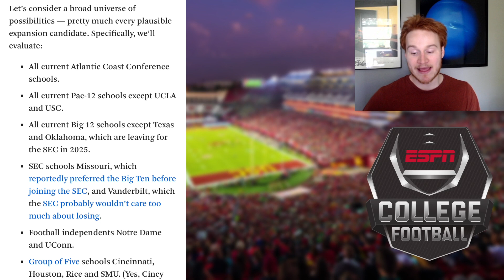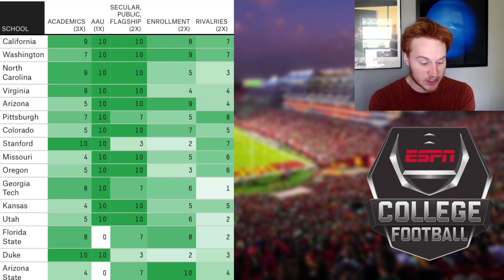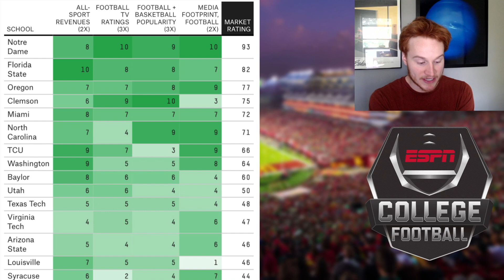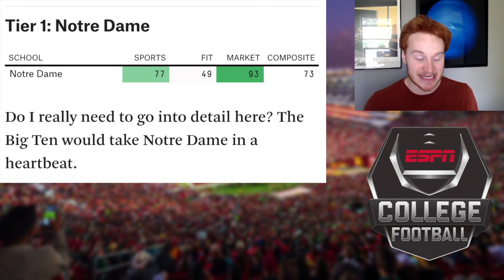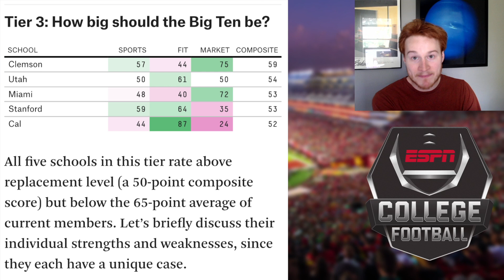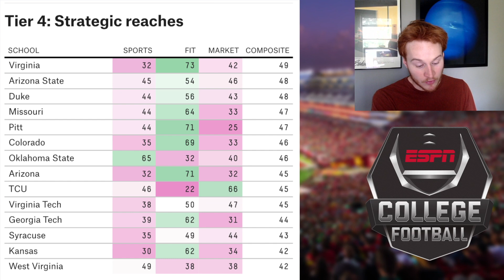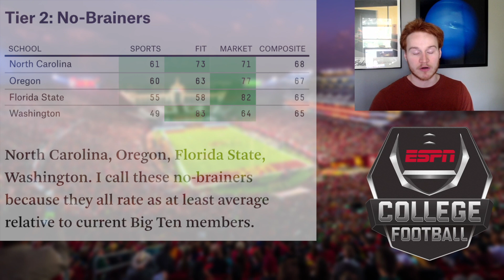*IN DEPTH* Realignment study reveals BEST fit for Big Ten Expansion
College football conference realignment rumors on the Big Ten